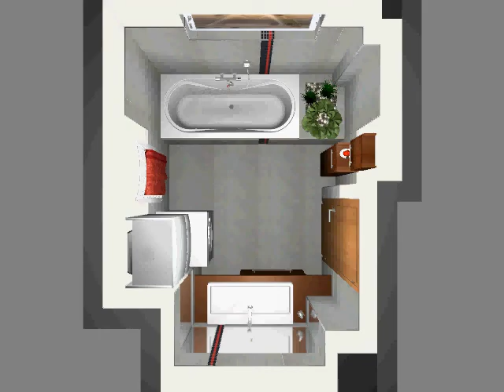Opta-Burkoló Kft. Zalaegerszeg 3D látványterv, /Kovács Dóra/